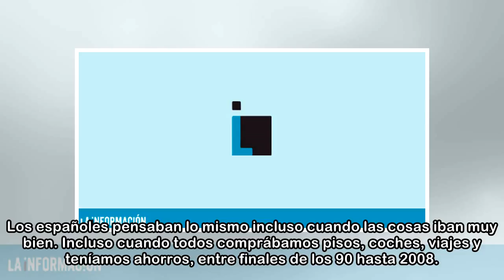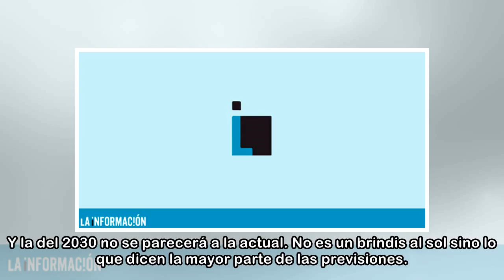El sentimiento trágico del español no cambia aunque las cosas cambien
Un latinoamericano me contó su experiencia al conseguir trabajo en España después de muchos meses de intento. Estaba muy contento porque significaba una gran oportunidad. Cuando se puso a hablar con v...